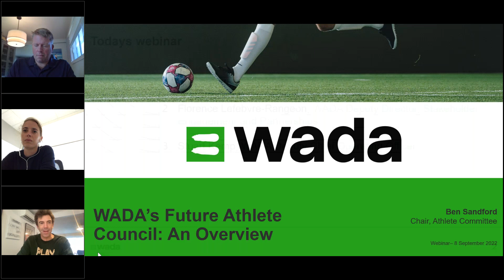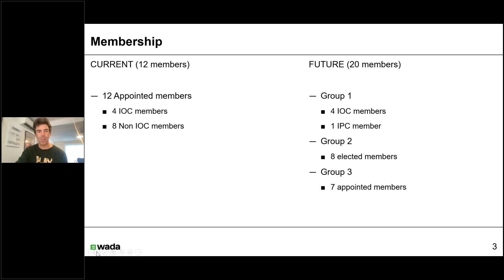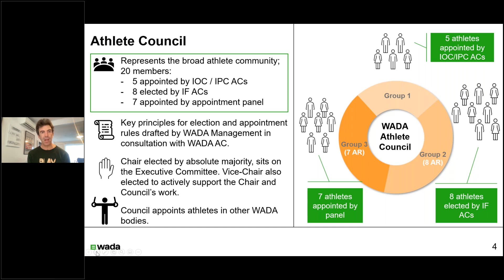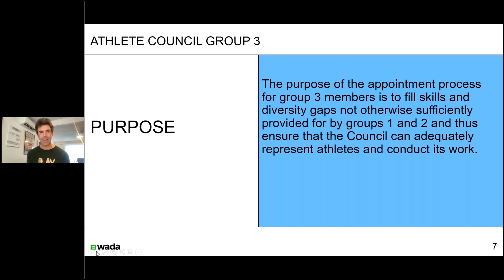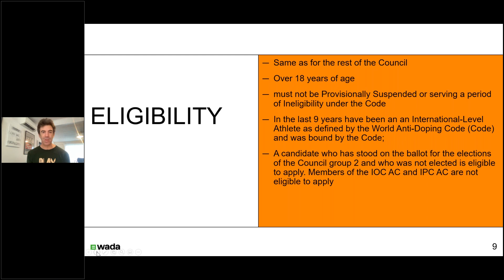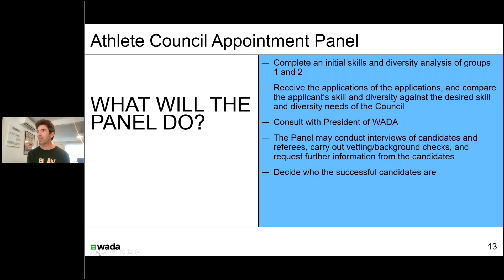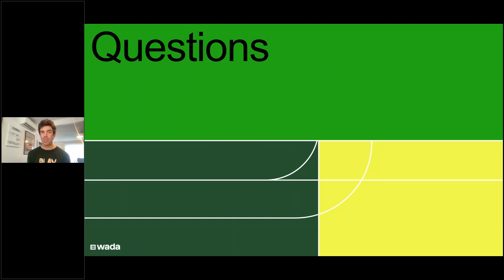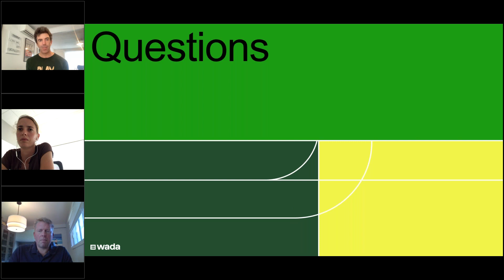WADA’s Future Athlete Council: An Overview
WADA’s future Athlete Council will represent, support and promote the voices of athletes on anti-doping matters; and will be the avenue for athletes, chosen by athletes, to assume important seats within WADA’s governing bodies.

WADA’s current Athlete Committee Chair Ben Sandford will provide an overview on the future Council’s structure with an emphasis on promoting ways for athletes to get involved. The Athlete Council will be comprised of three groups:

o Group 1: Five athletes appointed by the International Olympic Committee’s (IOC’s) and International Paralympic Committee’s (IPC’s) Athlete Commissions;
o Group 2: Eight athletes elected by the Athlete Commissions of International Federations (IFs); and
o Group 3: Seven other athletes, to be selected by an appointment panel made up by a majority of athletes, to fill skills and diversity gaps.